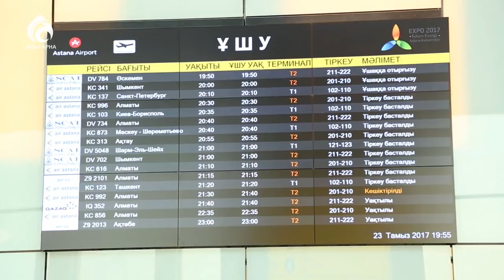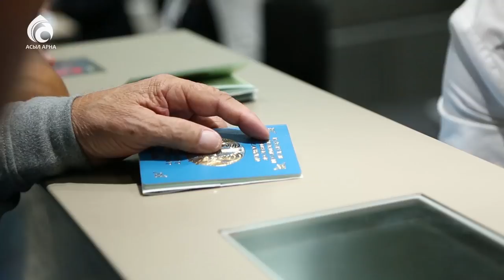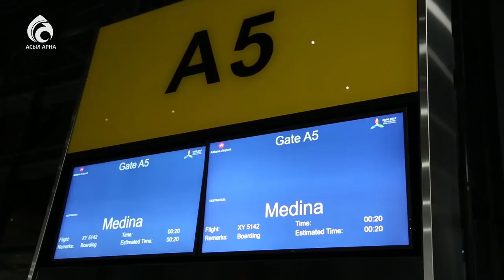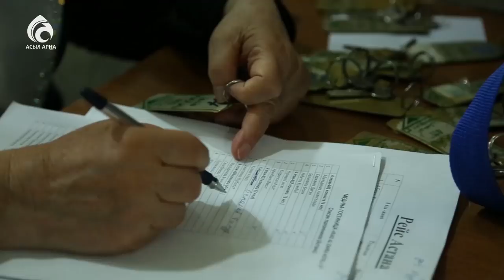Қажылар Мәдинада \ Ұлы сапар \ Қажылық 2017 жыл